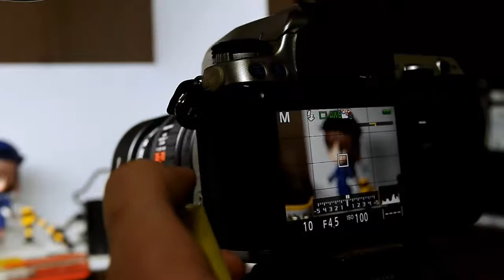DIY Pentax DSLR Cable Release. AF, Shutter, Bulb Shutter with 1$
DIY Release.
If you have Cable, Other brand may works with this Release.
1 x Barrel (You know.. Everything Possible.)
2 x Push-Switch (AF, Shutter)
1 x Toggle-Switch (Bulb Shutter)

So so so so easy to make. Try it.